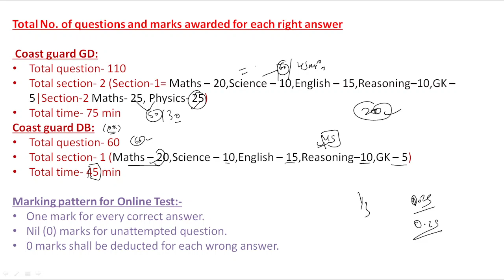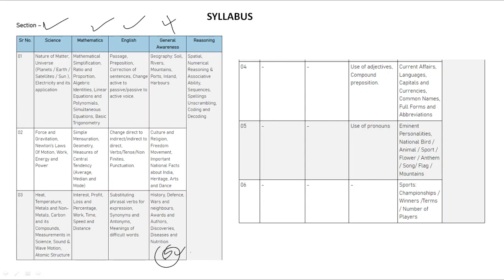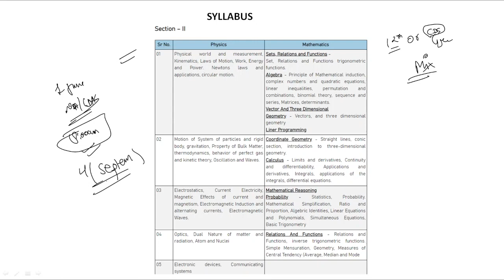COAST GUARD EXAM PATTERN 2022|COAST GUARD EXAM SYLLABUS 2022|COAST GUARD NAVIK GD/DB EXAM SYLLABUS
Title:COAST GUARD EXAM PATTERN 2022|COAST GUARD EXAM SYLLABUS 2022|COAST GUARD NAVIK GD/DB EXAM SYLLABUS